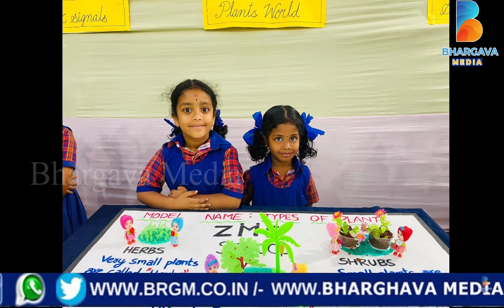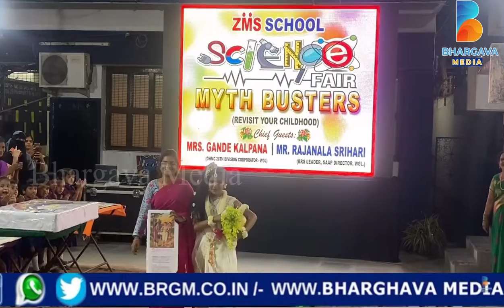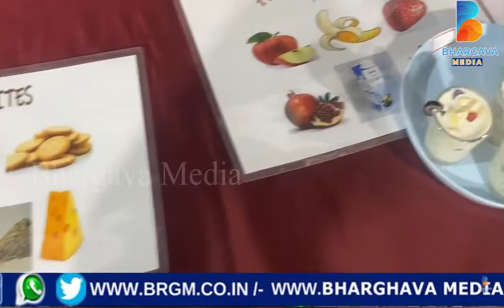Science fair event in ZMS school warangal || Bhargava Media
!! BHARGAVA MEDIA !! !! DESCRIPTION !!
నేటి ఆధునిక కాలంలో, కాలంతో పాటు పరిగెడుతున్న జీవితాల సంపూర్ణ సమగ్ర సమాచారాన్ని మీకు చేరవేయడానికి అందుబాటులో ఉంది భార్గవ మీడియా.
       ప్రజా క్షేమమే ద్వేయంగ ప్రజల హక్కుల పరిరక్షణలో నిమగ్నమై నేటి తరానికి అందించవలసిన విలువలతో కూడిన సమాచారాన్ని చేరవేయడానికి మీ ముందుకు వచ్చింది మన భార్గవ మీడియా.
        కేంద్ర  రాష్ట్ర ప్రభుత్వాల ఆదేశాలను అట్టడుగు వర్గాల ప్రజల హృదయాల వరకు తీసుకువెళ్లి వారి శ్రేయస్సు కోసం అహర్నిశలు పాటు పడడానికి మీ ముందుకు తీసుకు వచ్చిందే మన భార్గవ మీడియా.
         నేటి సమాజంలో జరిగే సంఘర్షణ సంఘర్షణలో క్షణకాల వ్యవధిలో మీ కళ్ళ ముందు ఉంచడానికి కంటిపై కునుకు లేకుండా పని చేయడానికి వచ్చిందే మన భార్గవ మీడియా.
         అంతరించిన కళలకు అద్భుత వేదిక మన బావి భారత పౌరులకు ఒక స్ఫూర్తి  బావుట మన భార్గవ మీడియా.
         అన్యాయాన్ని అరికట్టడానికి ఒక సామాన్య పౌరుడి చేతిలో ఒక వజ్రాయుధం లా పనిచేసే మన భార్గవ మీడియా.
       అడుగడుగున  పడతులపై జరుగుతున్న అన్యాయాలను దాడులను ఖండిస్తూ ప్రతి ఆడపడుచుకు  అండగా నిలబడి వారికి న్యాయాన్ని అందించే వరకు పోరాడడమే   మన భార్గవ మీడియా లక్ష్యం.
        అనుక్షణం ప్రజాహితం మన భార్గవ మీడియా.